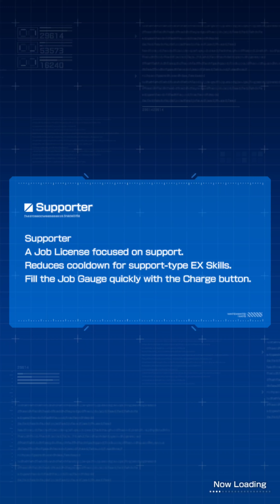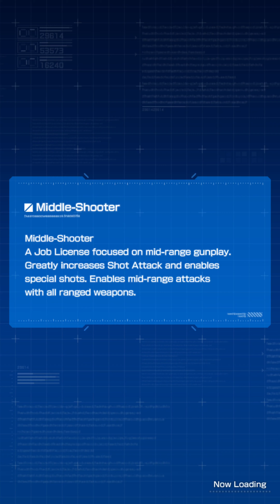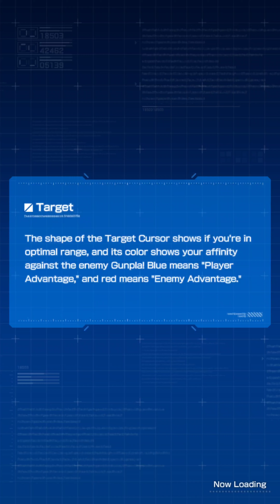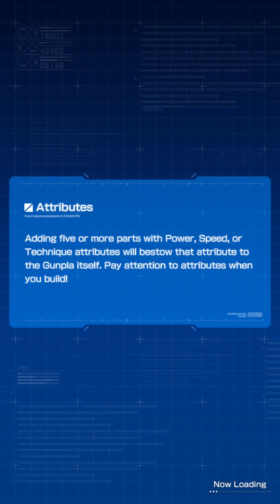Gundam Battle: Gunpla Warfare - Part 19 (4K)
Gundam Breaker Mobile (ガンダムブレイカーモバイル Gandamu Bureikā Mobairu?), released in Western markets as Gundam Battle: Gunpla Warfare is a mobile game developed and published by Bandai Namco Entertainment.

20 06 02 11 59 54